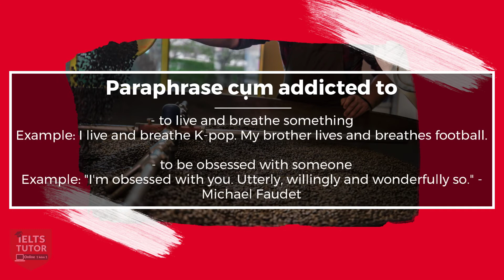Phân biệt addicted và addictive tiếng anh | IELTS TUTOR luyện thi IELTS online 1 kèm 1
Bên cạnh hướng dẫn tổng hợp thêm Từ vựng topic GAME trong IELTS, IELTS TUTOR hướng dẫn Phân biệt "addicted" và "addictive" tiếng anh

▶Xem kĩ nội dung đầy đủ bài hướng dẫn & ví dụ của IELTS TUTOR